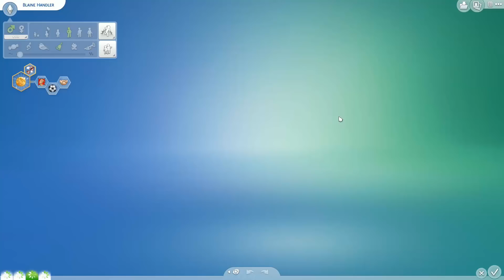ALKOHOLIZM I BŁĘDY BLAINE'A?.. - 💄 Klinika weterynaryjna Barbie 💄 - The Sims 4 #13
The Sims 4 psy i koty mały swoją premierę 10 listopada.  Dzięki uprzejmości Electronic Arts Polska mogłam zagrać w gre kilka dni przed premierą i pokazać Wam różne aspekty. Był live w którym oglądaliśmy zwierzaki, był przegląd obiektów więc dziś ruszamy z gameplayem Barbie Weterynarz! Mam nadzieję, ze spodoba się Wam nowa seria na moim kanale i zostaniecie z nią na dłużej!

💙 WAŻNE LINK I💙
💜 SNAPCHAT: Pani Scarlett (pani.Scarlett)
💜 Origin: PaniScarlett

💜POTRZEBUJESZ GRAFIKI na kanał/bloga? Odwiedź

💙MUZYKA💙
Muzyka wykorzystana w odcinku pochodzi z biblioteki youtube
💜 Muzyka z Intra: Riot - A Long Cold